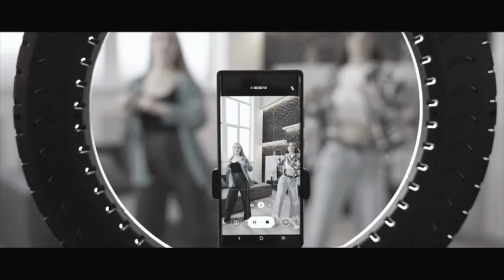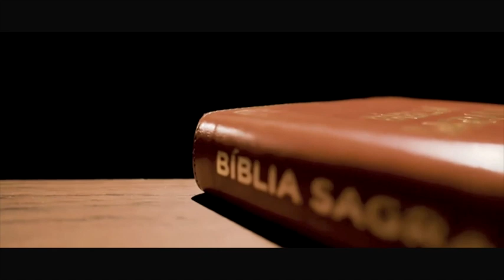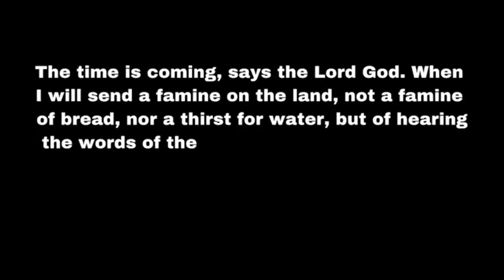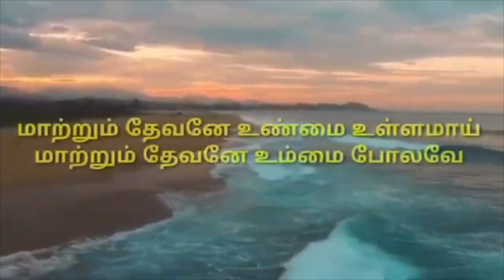கவலைப்படுவதை நிறுத்துங்கள் || Universal Church of the Kingdom of God || 31.07.2023